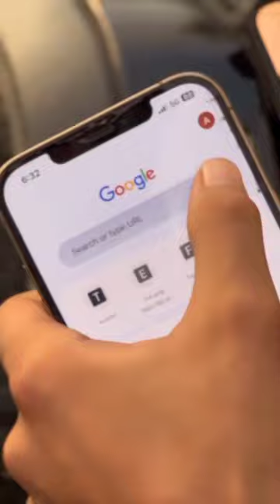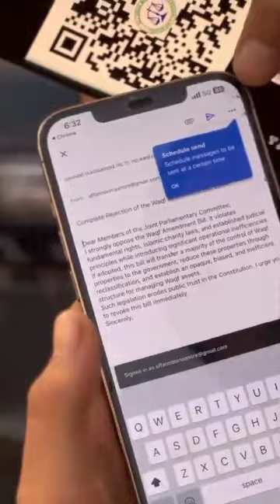Allah Hu Akbar 💚💚💚.